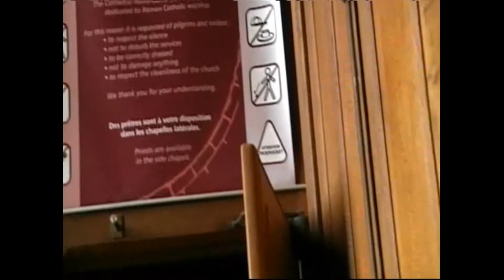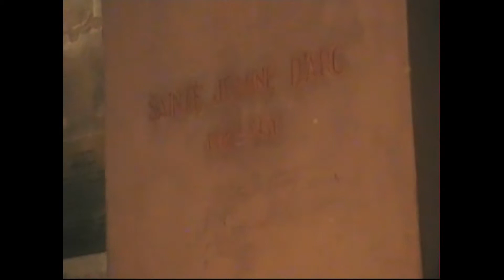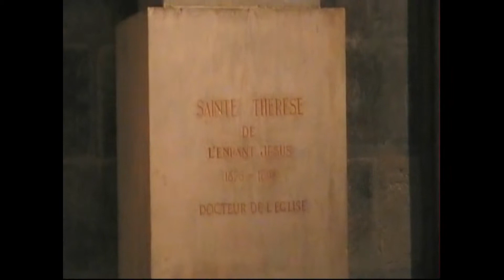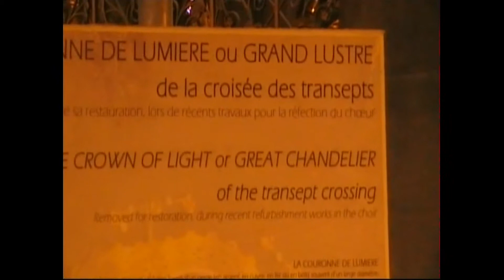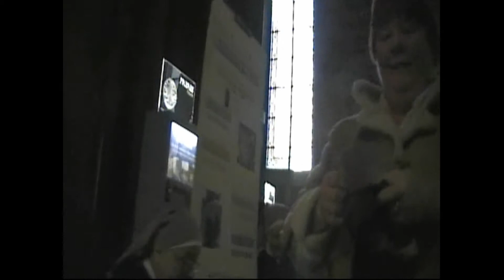Our 2009 visit to Notre Dame.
In 2009, friends took us to see Notre Dame. I'm glad they did. Beautiful building, stunning architecture. It's a terrible shame to see it now in this burned state.